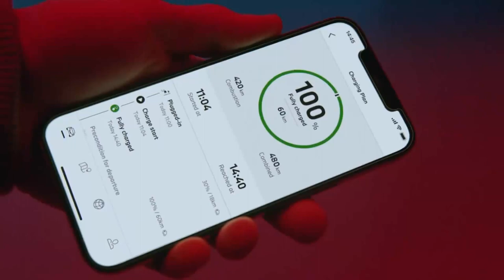O novo BMW 3 híbrido plug-in